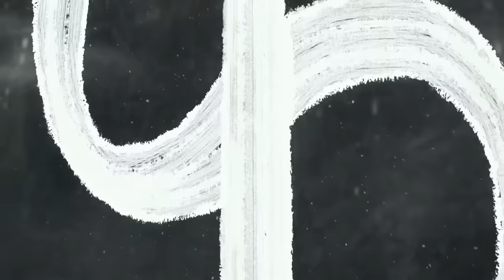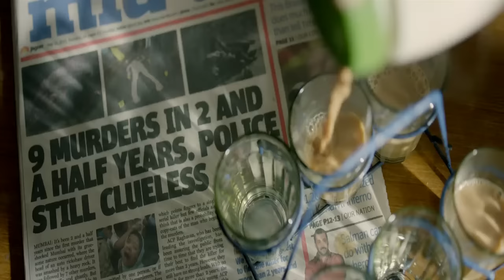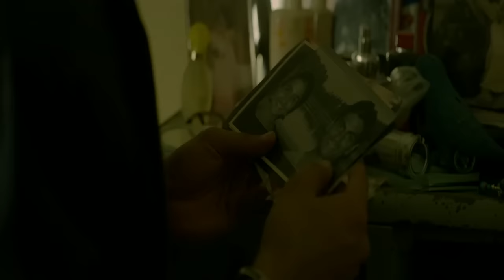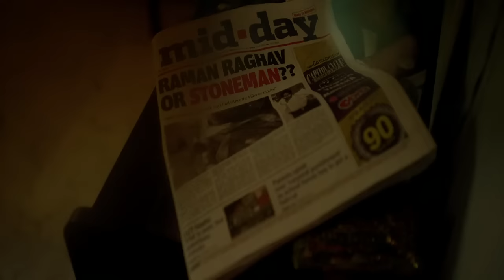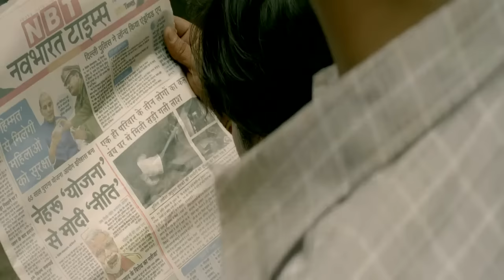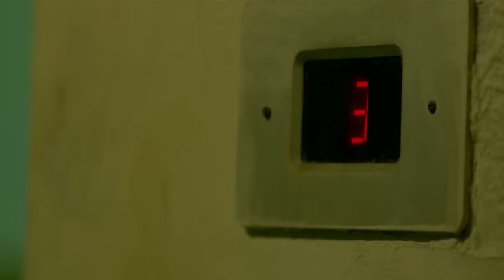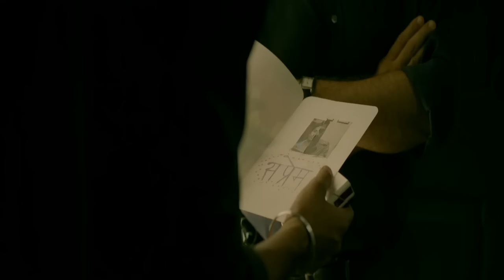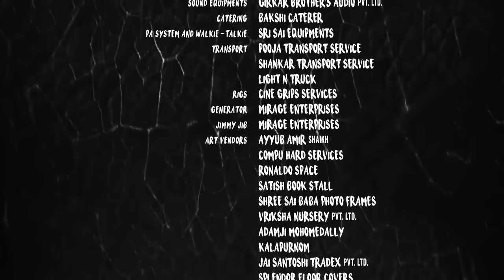raman raghav full movie Hindi